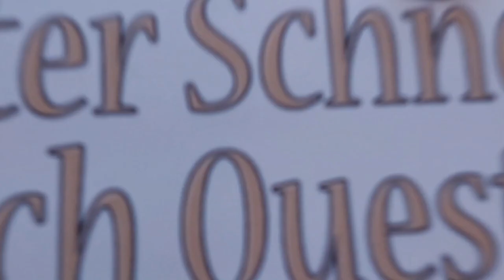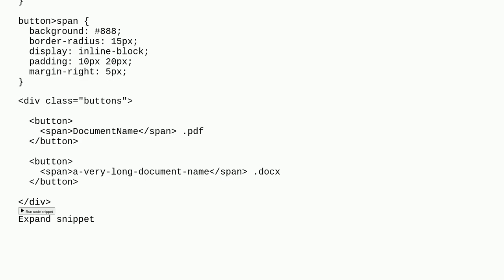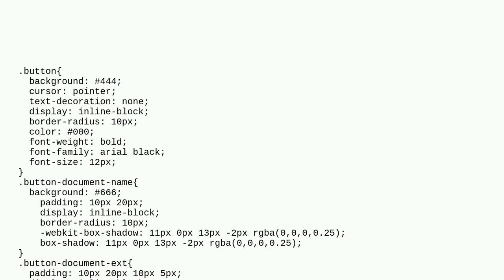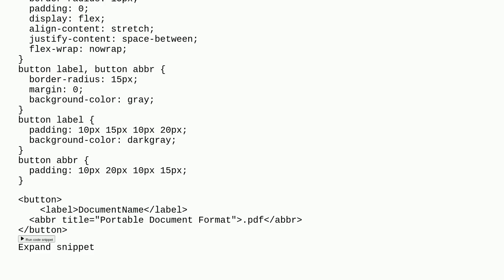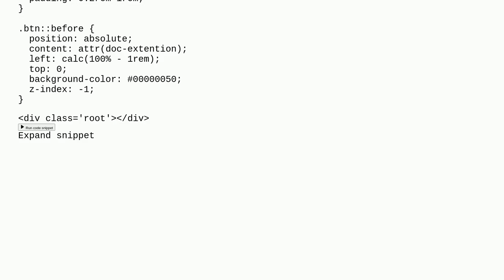HTML button with multiple colors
A special thanks goes out to the community

  css html button